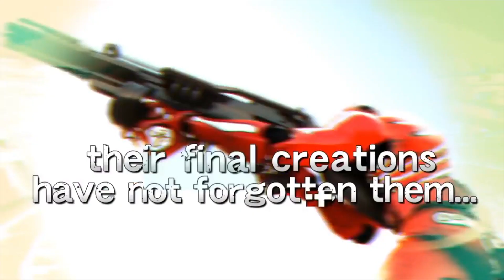Ep 458 - Nintendo Direct Nintendo Switch Nindies Showcase Summer 2017 Stream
Please enjoy the Nintendo Direct Stream.  Comment, chill and have a good time.

Fan Mail -

Australia 6906